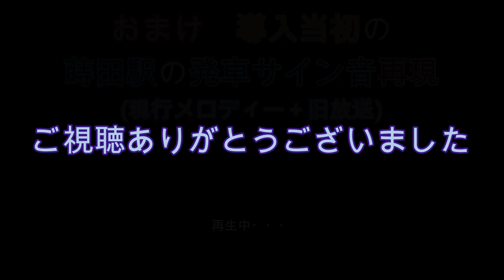【横浜市営地下鉄】ブルーラインの旧発車サイン音を再現してみた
ハマちかチャンネルへようこそ♪

「1日1鉄」を目標に横浜をはじめとした全国の鉄道風景や旅行動画などをお送りします
少しずつ動画を増やす予定です。ぜひご覧ください！！

横浜市営地下鉄ブルーラインで使用されている発車サイン音ですが、導入当初は冒頭が欠けていました。
しかし、現行のものと印象が異なっているため違うものではないかという声もあるので、現行のものの冒頭をカットして再現して検証してみました。

おまけで導入当初から冒頭が欠けていなかった蒔田駅のものも再現してみました。

BGM甘茶の音楽工房より